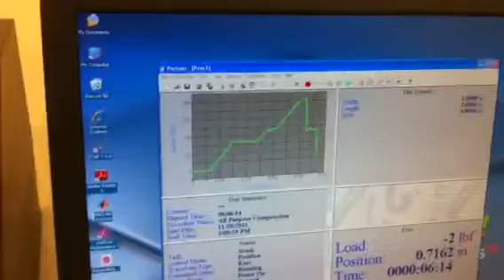Second balsa wood bridge test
Eng118 USI